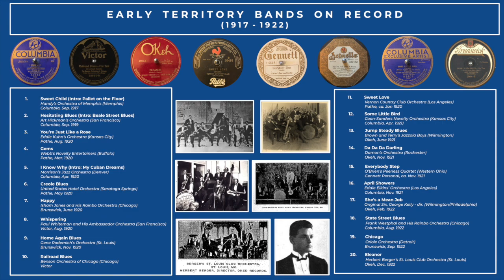Early Territory Bands on Record: (1917-1922)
1. Sweet Child (Intro: Pallet on the Floor)
Handy’s Orchestra of Memphis (Memphis)
Columbia, Sep. 1917 [0:00]

2. Hesitating Blues (Intro: Beale Street Blues)
Art Hickman’s Orchestra (San Francisco)
Columbia, Sep. 1919 [3:05]

3. You’re Just Like a Rose
Eddie Kuhn’s Orchestra (Kansas City)
Pathe, Aug. 1920 [5:59]

4. Gems
Webb’s Novelty Entertainers (Buffalo)
Pathe, Mar. 1920 [8:57]

5. I Know Why (Intro: My Cuban Dreams)
Morrison’s Jazz Orchestra (Denver)
Columbia, Apr. 1920 [11:47]

6. Creole Blues
United States Hotel Orchestra (Saratoga Springs)
Pathe, May 1920 [14:36]

7. Happy
Isham Jones and His Rainbo Orchestra (Chicago)
Brunswick, June 1920 [17:13]

8. Whispering
Paul Whiteman and His Ambassador Orchestra (Los Angeles/Atlantic City)
Victor, Aug. 1920 [20:26]

9. Home Again Blues
Gene Rodemich’s Orchestra (St. Louis)
Brunswick, Nov. 1920 [23:47]

10. Railroad Blues
Benson Orchestra of Chicago (Chicago)
Victor, Sep. 1920 [27:17]

11. Sweet Love
Vernon Country Club Orchestra (Los Angeles)
Pathe, ca. Jan 1920 [30:16]

12. Some Little Bird
Coon-Sanders Novelty Orchestra (Kansas City)
Columbia, Apr. 1921) [33:01]

13. Jump Steady Blues
Brown and Terry’s Jazzola Boys (Wilmington)
Okeh, June 1921 [36:09]

14. Da Da Da Darling
Damon’s Orchestra (Rochester)
Okeh, Nov. 1921 [39:09]

15. Everybody Step
O’Brien’s Peerless Quartet (Western Ohio)
Gennett Personal, ca. Nov. 1921 [42:21]

16. April Showers
Eddie Elkins’ Orchestra (Los Angeles)
Columbia, Nov. 1921 [45:10]

17. She’s a Mean Job
Original Six, George Kelly - dir. (Wilmington/Philadelphia)
Okeh, Feb. 1922 [48:14]

18. State Street Blues
Frank Westphal and His Rainbo Orchestra (Chicago)
Columbia, Aug. 1922 [51:15]

19. Chicago (That Toddlin' Town)
Oriole Orchestra (Detroit)
Brunswick, Sep. 1922 [54:17]

20. Eleanor
Herbert Berger’s St. Louis Club Orchestra (St. Louis)
Okeh, Dec. 1922 [57:15]

The majority of bands on record during Jazz’s earliest years were based in and around New York. However, dozens of bands from the “territories” (aka, outside of NYC) made recordings of their own during that time. Although the “golden age” of territory bands took place starting in the mid 20s, many bands from across the country recorded during the first five years after the explosive recordings of the Original Dixieland Jass Band. Some, such as the Hickman, Jones, and Whiteman bands, would change the course of popular music in the process. Some, such as the Morrison, Coon-Sanders, Handy, Kuhn, and Berger  bands were launching points for legendary performers. And others, such as the Webb, US Hotel, and O’Brien bands, faded into obscurity. This set of 20 recordings aims to show the various sounds of the territories during those first five years, with bands from Buffalo, Chicago, Denver, Detroit, Kansas City, Los Angeles, Memphis, Rochester, San Francisco, Saratoga Springs, St. Louis Western Ohio, and even Wilmington, Delaware represented.

Transferred with 3.0ML and 1.0ML vertical styli via Audiotechnica AT-LP120 Turntable. Discs from Colin Hancock Collection. Discographical and Historical Information from Rust’s Jazz Records, DAHR, Nick Lucas.com. Images from Colin Hancock Collection.